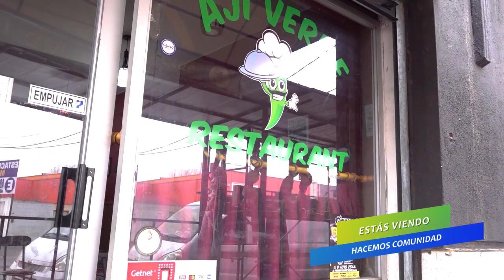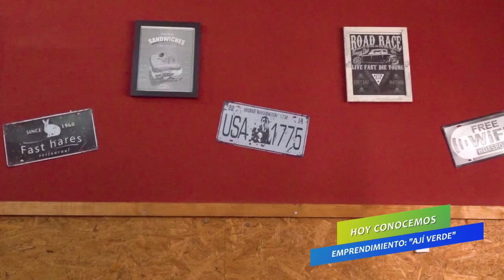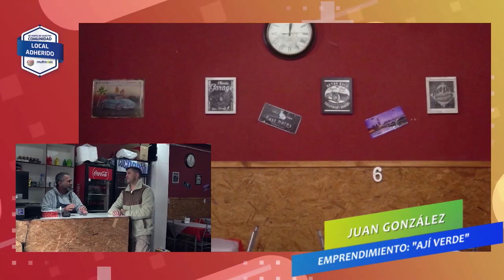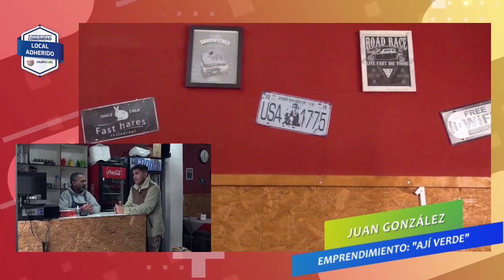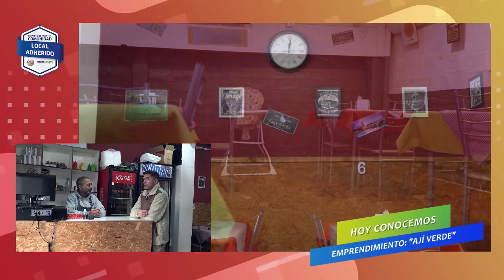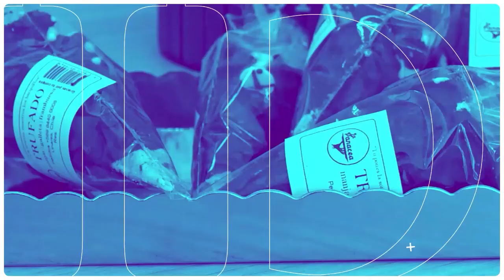HACEMOS COMUNIDAD | AJI VERDE BLOQUE 1